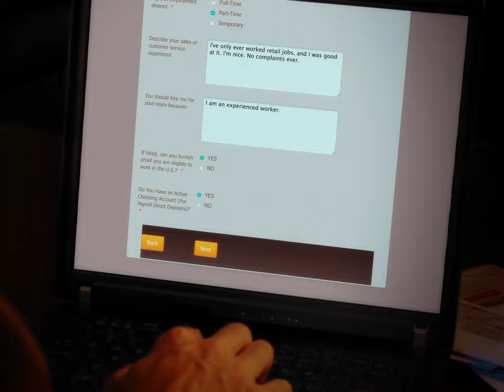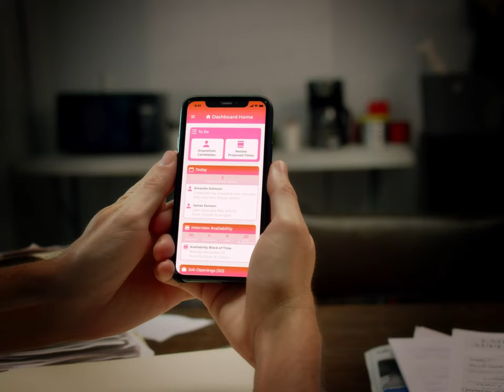Hourly - A Totally 90s Music Video ft. Montell Jordan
A sweet music video ad we made for a new hiring solution by AMS

Join our Quad Diamond Club and get exclusive content, unreleased videos, private Facebook group, live Q&As and more

A Green Tricycle Production
Directed by: Tripp Crosby
Produced by: Michael Sokol
Song by Montell Jordan
Lyrics by: Tripp, Tyler, and Montell

TRIPP, TYLER, and MONTELL JORDAN as themselves.
DEREK: Josh Warren
CARL: Tye Wheatt
TIM: Michael Sokol

Director of Photography: Blake Studwell
Production Design: Jeremiah Castleman
Costume Design: Blake Olmstead
Dance Choreography: Q Harper
Editor: Tripp Crosby

Camera: Red Epic Dragon
Edited and colored on Davinci Resolve